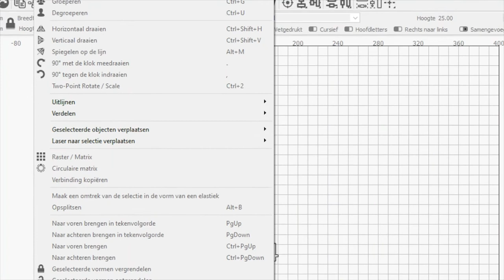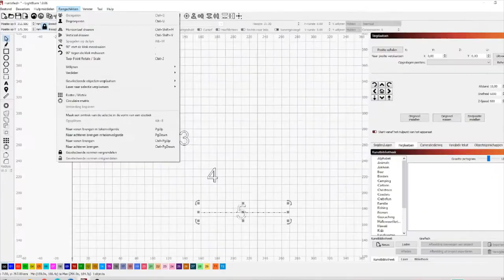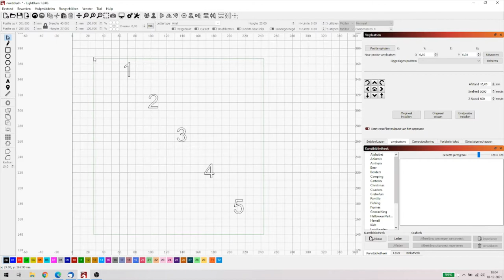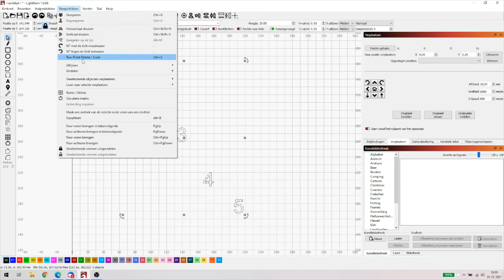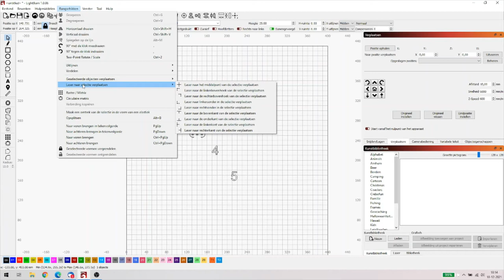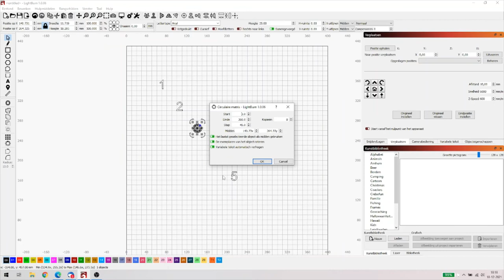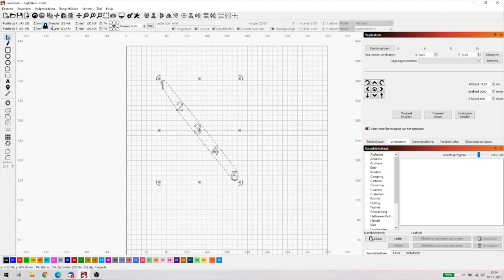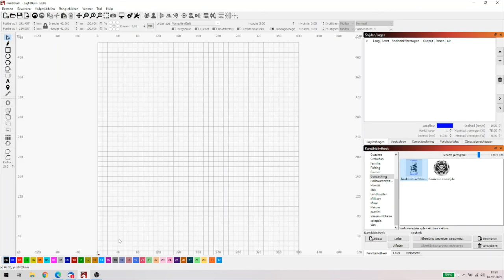Lightburn voor beginners deel 4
Deel 4, het menu Rangschikken, wederom niet eenvoudig maar toch ook weer niet moeilijk.